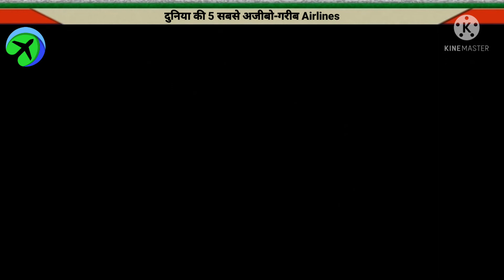दुनिया की 5 सबसे अजीबो-गरीब एयरलाइंस । World's 5 Amezing Airlines